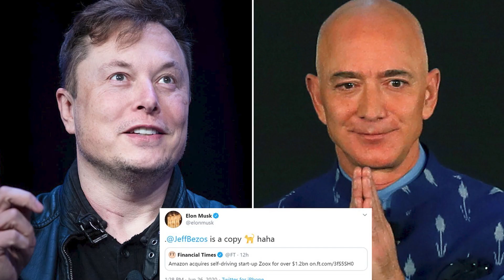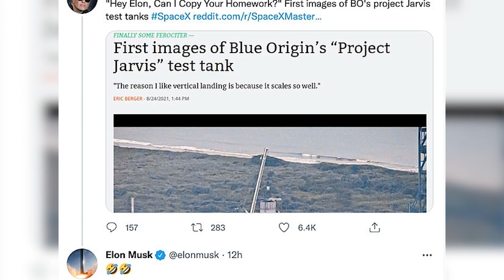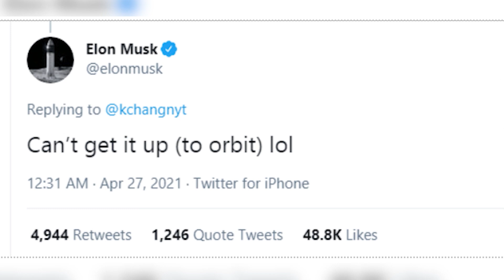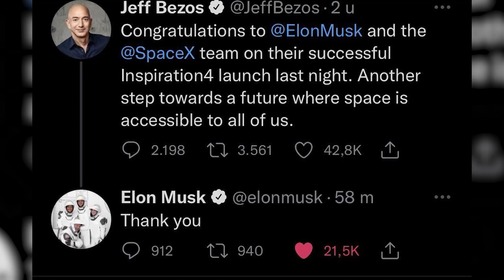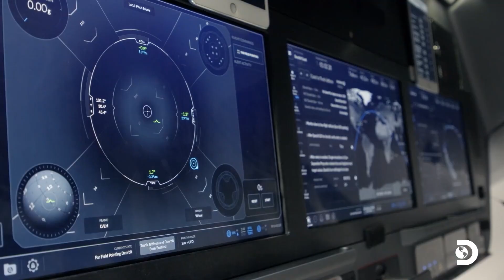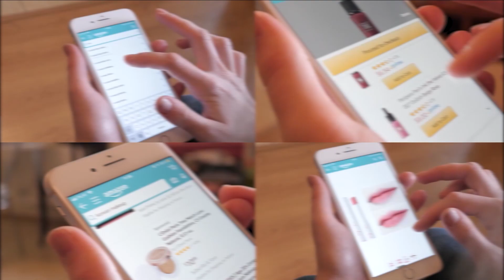SpaceX vs Blue Origin: Elon Musk's Reacts to Jeff Bezos NEW Stainless Steel Test Tank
Inspired by SpaceX vs Blue Origin: Elon Musk's Reaction to Jeff Bezos NEW Stainless Steel Test Tank

Inspired by Elon Reacts to Jeff Bezos New Stainless Steel Test Tank + Space News | SpaceX Pink

Inspired by Lead Engineer Blue Origin Criticizes Jeff Benzoz and Joins Elon Musk's SpaceX, What's Happened?

Inspired by Jeff Bezos Just COPIED SpaceX and Elon Musk!

Inspired by INSANE!! Elon Musk's Reaction To Jeff Bezos Landing In Capsule, Jeff Who?

Inspired by Blue Origin BE4 engines FAILED Copy Of SpaceX Raptor Engines

Inspired by Elon Musk will produce a mobile phone with built-in Starlink wifi, warning for Apple & Huawei.